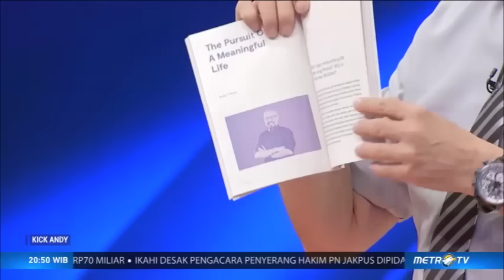Kick Andy - Masih Bocah Tapi Berhati Malaikat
Tidak ada alasan apa pun yang dapat menghentikan niat baik seseorang untuk membantu sesama. Tak peduli dia dewasa atau pun anak-anak, tak peduli dia kaya atau pun miskin. Karena yang terpenting adalah niat yang tulus, ikhlas, untuk membantu sesama. Seperti halnya narasumber Kick Andy dalam episode “Bocah Berhati Malaikat”. Dalam episode ini, Kick Andy menghadirkan anak-anak yang berjiwa sosial dan memiliki hati yang mulia.